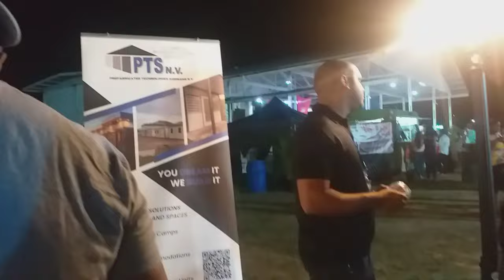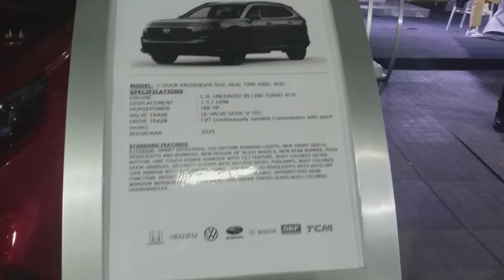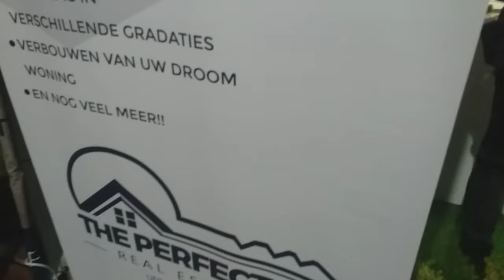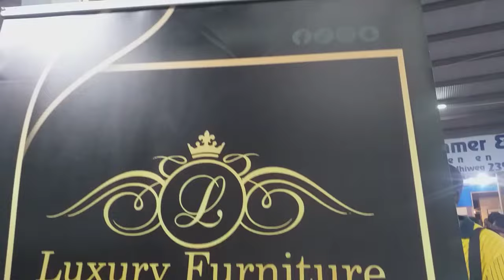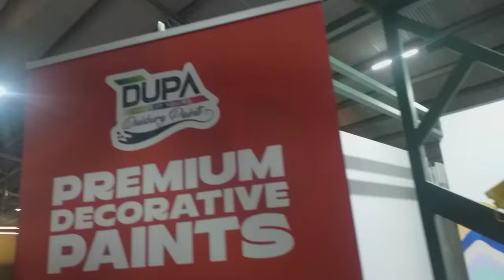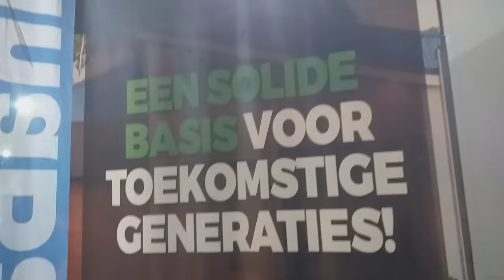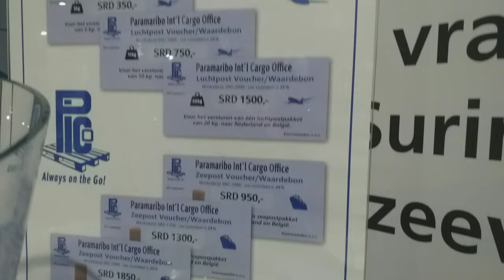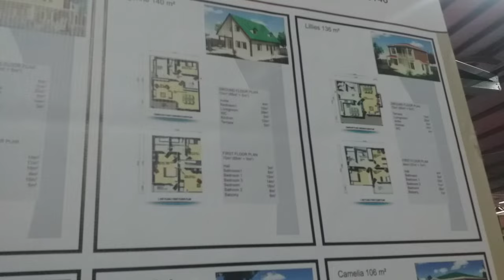2024# wrokomangdey vlog 💋❤🇸🇷🙏